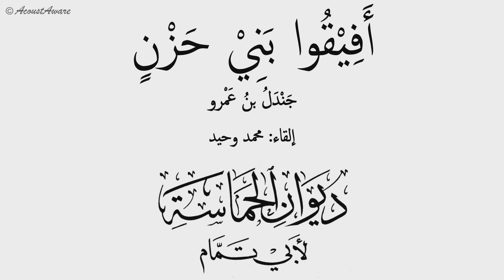أدب العرب | ديوان الحماسة 101 :: أفيقوا بني حزن :: جندل بن عمرو